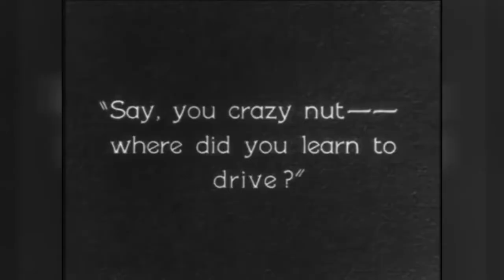COUB Compilation / Подборка COUB #27 - Magic!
Список использованных материалов

00:00 - Right near the beach

00:16 - WTF?

00:24 - Puppy chilling

00:35 - Ms Jackson🤣😎

00:45 - Waves

00:56 - the way u look tonight

01:07 - Криминальный енот

01:17 - Knockin’ on Heaven’s Door

01:28 - Irréversible

01:38 - Turn It Up

01:46 - Bla-Bla Baaa-Blaauuu !

01:57 - Какой такой Чужой?

02:07 - rockets 00

02:16 - Mr.Bean Morning Exercise

02:26 - Мечта будущей кассирши

02:36 - Rain drops keep droppin' on my head.

02:51 - Magic!

03:02 - Like a boss

03:10 - Remember Me

03:19 - Norvay football

03:30 - .

03:41 - Run

03:51 - C - Crap.

04:00 - Do nothing

04:14 - In the Nigh

04:25 - no

04:33 - Lets party!

04:44 - Scary Coon against Haski

04:55 - Pharrell Williams - Happy

05:04 - Dubstep gun x7

05:15 - 🚕 Retro Taxi

05:26 - Always Change Scenes

05:35 - Sparkles and Wine

05:52 - Приправим Лайками

06:03 - ∞